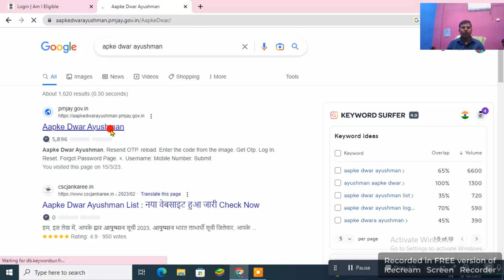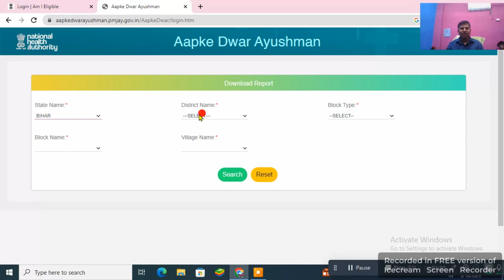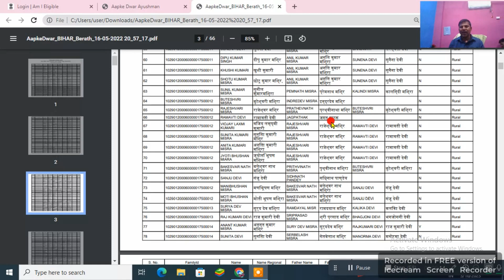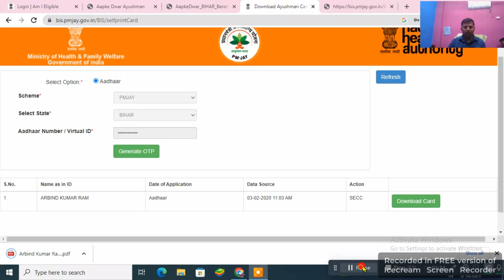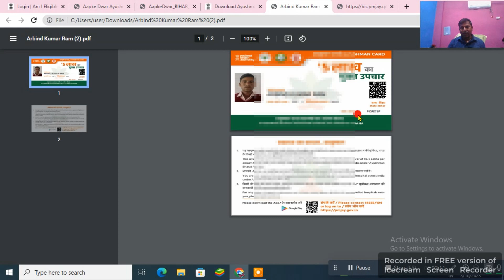Aayushman card Kaise banaen 2023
How to Apply for New Ayushman Card 2023 ayushman card kaise banaye,
how to apply ayushman card in CSC ayushman card kaise banaye 2023,
ayushman bharat yojana how to apply ayushman bharat card,
ayushman card kaise banaye mobile se mobile se ayushman card kaise ,banaye
ayushman bharat card kaise banaye ayushman bharat yojana registration ,ayushman bharat yojana card kaise banaye how to apply online, ayushman bharat yojana health card
ayushman bharat
ayushman card kaise banaye mobile se ayushman card kaise banaye online ayushman card kaise download kare ayushman card
New Ayushman Card Kaise Banaye Online 2023
How to Apply for New Ayushman Card
PMJAY Yojana
ayushman bharat card kaise banaye ayushman card kaise banaye mobile se ayushman card kaise banaye 2022
mobile se ayushman card kaise banaye ayushman card kaise download kare ayushman card kaise banaye online ayushman bharat card
new ayushman card kaise banaye 2022 ayushman card kaise banaye 2023
PMJAY
online apply ayushman card 2023
health card kaise banaye
pmjay setu login problem
golden card online apply
ayushman card kaise banaye mobile se ayushman card list kaise dekhe